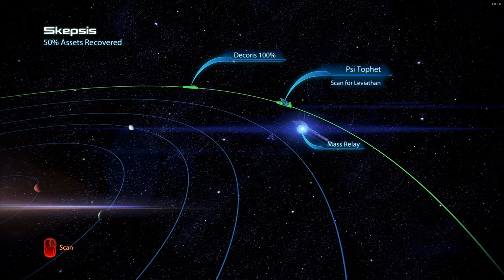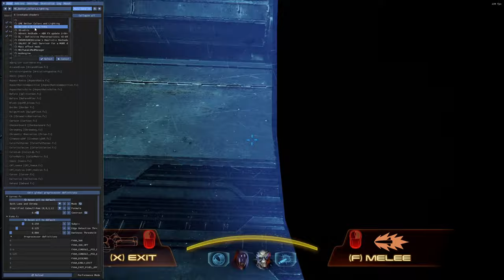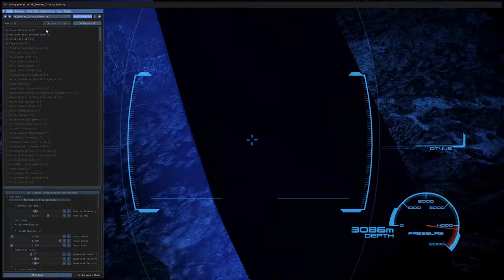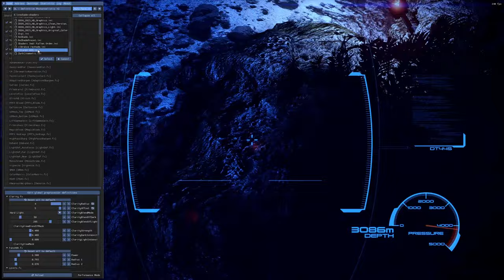Modded Mass Effect 3 LE Playthrough Part 25, Lethiavan DLC Ending